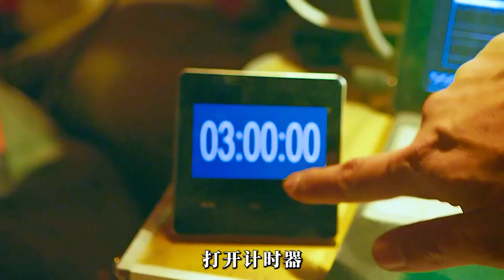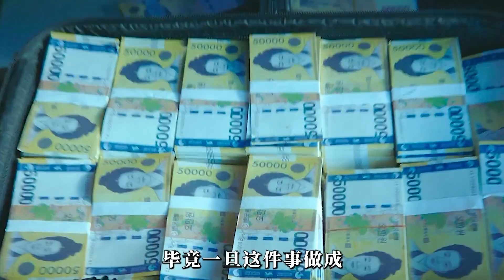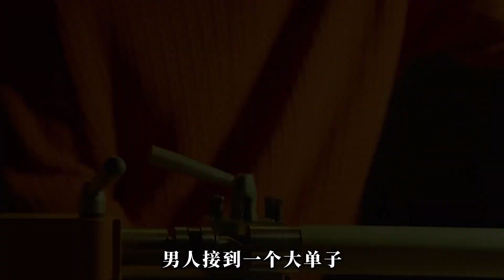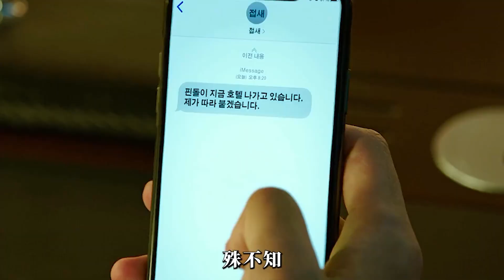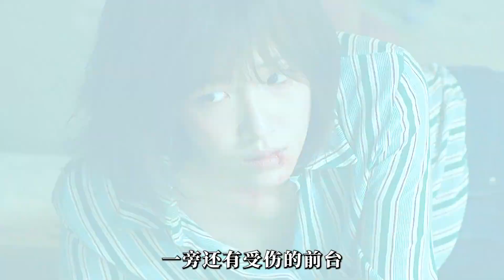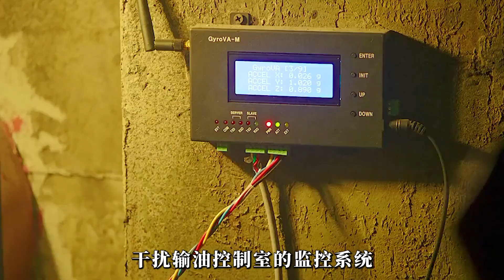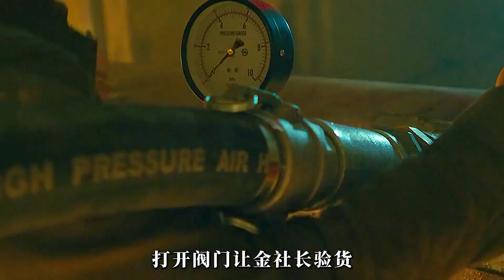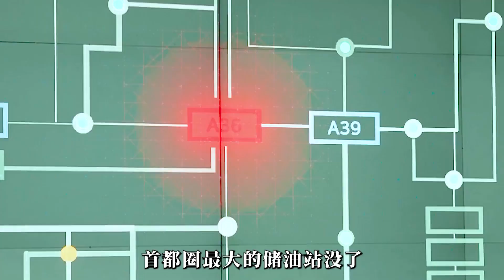這是小偷里最賺錢的行業，鉆一個孔就能賺兩億！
No.5 | 小丑女哈莉·奎茵霸氣回歸，自殺小隊痛擊變異派大星《X特遣隊2》

電影解說,影視解說,解說,影評,漫畫,懸疑,電視劇,劇情,動漫,犯罪,驚悚,影視,韓國電影,人性,劇情片,高分電影,短劇推薦